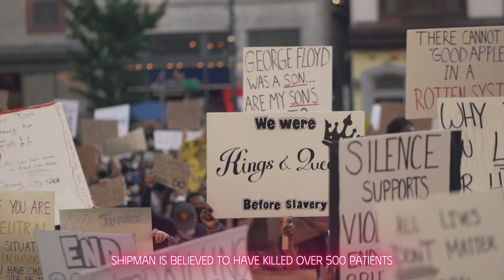The Doctor Who Became a Killer: The Chilling Case of Harold Shipman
🔍 The Chilling Case of Harold Shipman: The Doctor Who Became a Killer

In this unsettling deep dive, we explore the haunting story of Harold Shipman, one of history's most prolific serial killers. A respected doctor by day, Shipman used his position of trust to murder over 500 patients, primarily the elderly, with lethal doses of painkillers.

🩺 What You'll Learn:

Who Harold Shipman was and his background
How he carried out his heinous crimes
The investigation that led to his arrest
Key moments from his trial and its aftermath
The lasting impact on medical regulations
Join us as we uncover the dark secrets behind a man who betrayed the very oath he took to do no harm.

How can we prevent such tragedies in the future?